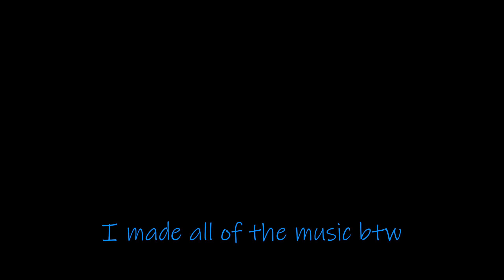The Fastest Car In Unbound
Game: Need For Speed

~Contents~

00:00 Beginning
00:38 Editor's Note
00:55 Proper Intro
01:16 Question
02:06 S2000
03:39 Build 1 - Grip
04:14 Build 2 - Drift
05:15 Closing
06:15 Outro

Thanks to @DysOG for his assistance with capturing the opening cinematic as well as the thumbnail image.